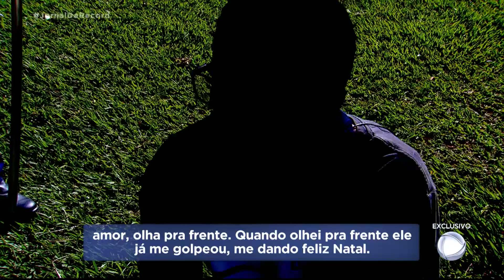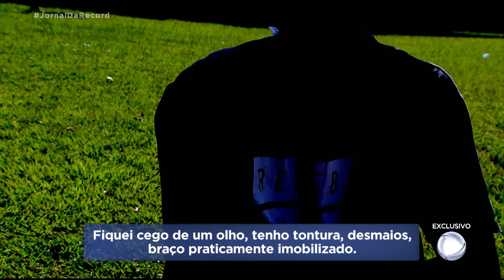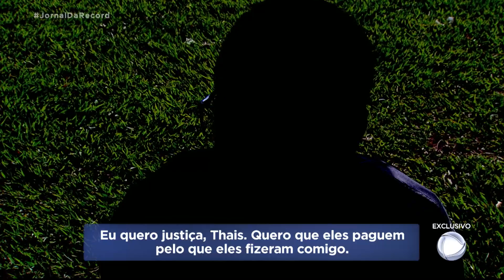Polícias que agrediram homem em São Paulo continuam trabalhando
O jovem, vítima de um ataque violento de policiais militares, falou pela primeira vez sobre a agressão brutal que sofreu. Na madrugada de 25 de dezembro do ano passado, os PMs montaram uma blitz na entrada de uma comunidade de São Paulo. O policial usou uma barra de concreto para atacar o jovem e a mulher dele, que estavam em uma moto. Com medo de represália depois da denúncia contra os agentes, ele mudou de cidade. O agressor e outros 4 policiais estão sendo investigados, mas continuam trabalhando. Eles só foram afastados do patrulhamento.